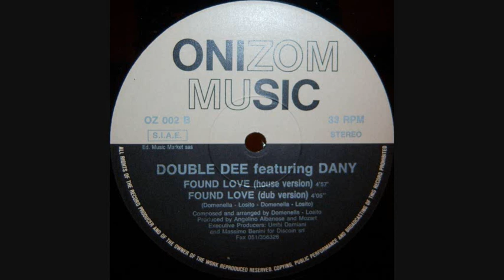Double Dee Featuring Dany - Found love (1990 House version)